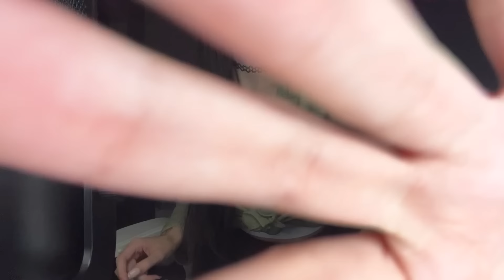ASMR | Hand Movements, Energy Pulling, Nail Clicking, Upclose Whispering, Mouth Sounds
we’ve been a channel for 3 years, officially since Dec.
reminder- your beauty reached me from across the globe